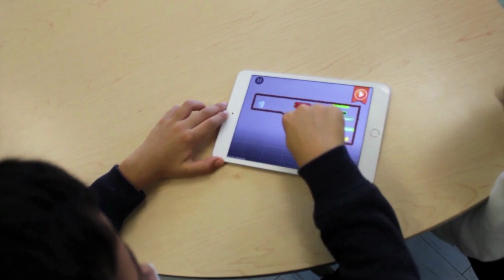Math Makers Trailer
In an app store near you! -

 Math Makers, our popular app for kids ages 4-10, is loved by millions of kids who play it to learn math without studying. Created by education experts, Math Makers is the only math game that doesn't look like math.

 The addition of the new Creative Mode lets kids create their own levels and puzzles, which they can then share with their friends!

Created by educational experts, Math Makers is the only math game that doesn't feel like math. Our award-winning app for ages 4-10 is loved by millions of kids who play it to learn math without studying.

Math Makers expands on the multi-award winning Slice Fractions series. The player controls wacky animals who make their way through physics-based puzzles, each of which contains a math lesson hidden in the gameplay. They’ll encounter strange and wonderful creatures, collect pets, and learn math without feeling like they’re studying in school.

Math Makers uses gaming to change children’s intuitions about difficult concepts like place value, fractions, addition, subtraction, equality, and so much more. It’s the only game where mathematical problem solving is baked into the gameplay.

Contains the multi-award-winning games from the Slice Fractions series:
*Children's Technology Review 2018 - For Excellence in Design
*International Serious Play Award 2018 Gold Medal Winner
*Bologna Ragazzi Education Award, 2018
*Best of 2014 — Apple App Store in 25 countries!
*Apple Editor’s Choice — App Store worldwide!
*Best Original Digital Content 2015 — Youth Media Alliance
*Best New Interactive Media 2015 — Numix
*Winner of a Parents’ Choice Gold Award 2014
*Best Family Friendly Game 2014 — Indie Prize Showcase Awards
*Editor’s Choice for Excellence in Design — Children’s Technology Review
*Gold Medal Winner 2014 — International Serious Play Awards
*Silver Winner 2014 — National Parenting Publications Awards
*Featured in The Washington Post, USA Today, CBC, and more.

KEY FEATURES

• Develops kids' intuition and understanding of core math concepts, from kindergarten through elementary levels.
• Subscription app with frequent content updates.
• The math is hidden in the gameplay. Kids learn addition, subtraction, fractions, place value, numeracy, complex operations, order of operations, and more, without realizing they’re learning.
• Designed alongside university researchers, by developers with advanced education training
• No reading required: anyone can play.
• Contains over 500 unique physics puzzles in 14 colorful worlds.
• Lots of domino effects, wacky physics, and item collecting encourages children to replay levels, and enhances their learning through repetition.
• Play in a child-safe digital environment: no ads, micro-transactions or in-app purchases.
• No commitment or hassles. Cancel your subscription anytime.

FOUNDATIONAL ARITHMETIC CONCEPTS

• A university study (UQAM) has shown that, after only 3 hours of play time with our fractions content, students improved an average of 10.5% on the standard test “Trends in International Mathematics and Science Study” (TIMSS).
Areas of Maths we cover are:
• Counting, representation, comparison, classification, order, expressions, equivalents, decomposition, regularities, and more
• Operational skills: addition, subtraction, relation of equality, formulas
• The first steps towards multiplication and division
• Fractions: part-whole partitioning, numerator / denominator notation, equivalent fractions, ordering, adding fractions, subtracting fractions from 1, fraction multiplication, finding the common denominator, fractions bigger than 1
• Comprehensive coverage of Common Core Math Standards in foundational arithmetic concepts: (K.CC), (K.OA to 5.OA), (1.GA to 3.GA), (K.OA to 5.NBT), (3.NF to 5.NF).